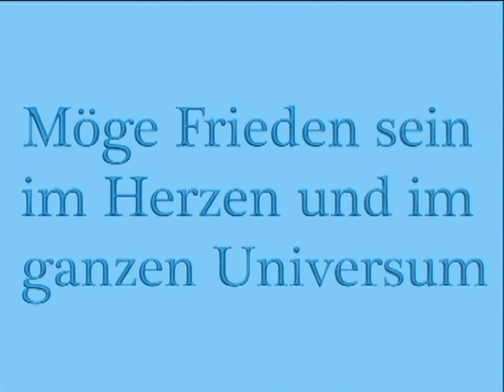Gaia: Die Stille kann nicht bezweifelt werden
Dieser Satsang mit Gaia fand beim Int. Satsang Festival in Karlsruhe im September 2014 statt (Jetzt-TV, gaia_satsang18).
Nicht versuchen Gedanken und Gefühle loszulassen, sondern schauen was bleibt, wenn diese keine Aufmerksamkeit bekommen; das Nichts erforschen; die absolute Wahrheit kann niemand beurteilen; Erwachen ist ein blödsinniges Konzept; die Stille, die bleibt, ist das, was du bist; das, was bleibt, kann nicht bezweifelt werden; das Ende der Suche nach ekstatischen Erlebnissen; das, was bleibt, kann nicht verstanden werden; Verstehen zu wollen um zu wissen ist eine Konditionierung; Verantwortung für die eigenen Gefühle übernehmen; familiäre Turbulenzen und der Umgang damit; alles, was geschieht, Gedanken, Gefühle und Empfindungen, geschieht von selbst; Burnout als Aufforderung eine Weile zu pausieren; „Sat“ ist das, was bleibt, die Wahrheit, „sang“ ist die Begegnung; die Stille kann nicht aufrecht erhalten werden, Stille ist immer; in der schmerzhaften Erfahrung anwesend bleiben; wenn sich für uns etwas bedrohlich anfühlt, schaltet unser biologisches System auf Kampf oder Flucht; über die Angst vor dem Alleinsein; das, was bleibt, wenn die Welt weg ist, das ist das Wesentliche; alles, was erscheint, vergeht auch wieder; hier und jetzt ist alles gut.